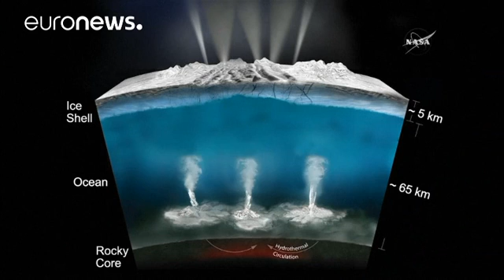Life beyond earth? Try Saturn's moon Enceladus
Is there life on Enceladus?

That is the question NASA scientists are asking after an amazing discovery on Enceladus, a moon of the planet Saturn.

Ice plumes shooting into space from the ocean-bearing moon contain hydrogen from hydrothermal vents, an environment that some scientists believe led to the rise of life on Earth.

The discovery makes Enceladus the only place beyond Earth where scientists have found direct evidence of a possible energy source for life, according to the findings in the…